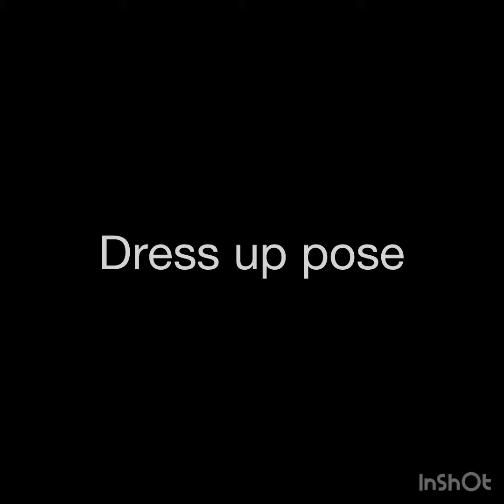Forever Miss India 2021 Participant Munmun Jain Performing in Multitalent Contest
Forever Star India the very well known and most unique beauty pageant and award show platform. This time we are here to show you the talent of Indian Ladies who has participated in Forever Miss India 2021/Forever Mrs India 2021. So, here is the Performance video of Munmun Jain and her performance is just very good.

India's Biggest Beauty Pageant Forever Mrs India is now have a family of more than 500 Participants from PAN India. Forever Star India has announced the 2nd Contest "Multi Talent Contest" for the participants of Forever Miss India 2021 and Forever Mrs India 2021 Participants.

Important Points for the Contest:
1. Google Review is a Must for All.
2. You need to ask your followers for keep Liking, Share, and Commenting on Your Videos.
3. You can't post the video on your Timeline till the Contest over.
4. You have to Start your video with a Introduction of 30 seconds - 40 Seconds, after that you must tell that How Much you are excited to join Forever Star India Platform?
5. You can use only "Official Music of FSIA" while making the Video with 9 Poses.
6. In the end of the Video you must appear in video saying "I will give my 100% to win this contest as well as The Crown"

9 Poses Your Contest Video Must Include are:
1. Portrait Pose
2. Selfie Face Pose
3. Dress-Up Pose
4. Expression Pose
5. Ramp Walk Pose
6. Action Pose
7. Dance Pose
8. Acting Pose
9. Traditional Pose